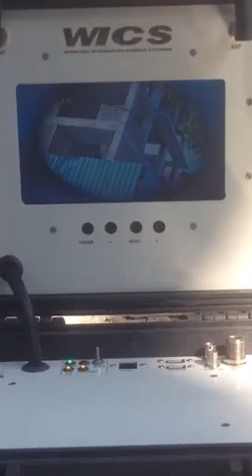WICS COFDM Receiver Case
1-4 Channel COFDM Receiver case in pelican made by TAL Secure Systems (India). View 1 to 4 video / audio feeds in real-time. Omni-directional antenna's, with Ethernet Port, USB (data retrieval), 12 hour internal battery life and operate the case by 220 V mains. 7 - 10" Monitor.